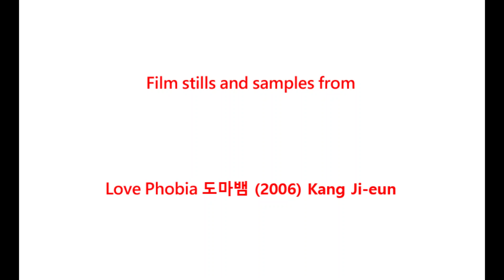Jingo Harleyman: 'Life in a Korean Movie' Track 3 Lover's Phobia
Third track from the latest EP by Jingo Harleyman, this cut inspired by the film 'Love Phobia' by Kang Ji-eun and starring Kang Hye-jung & Cho Seun-woo. The song is based solely around an Em11 chord played on the 5th and the 10th frets on guitar. All tracks are recorded on Garageband, an app for iPhone. Recording and mixing are low-fi, home - recording quality.